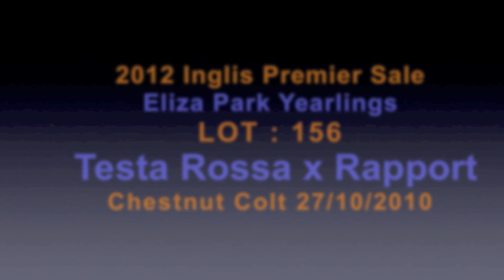INGLIS PREMIER 2012 Lot 156 Testa Rossa x Rapport